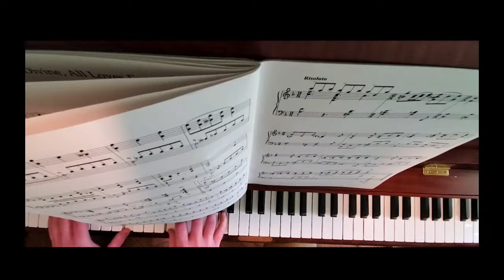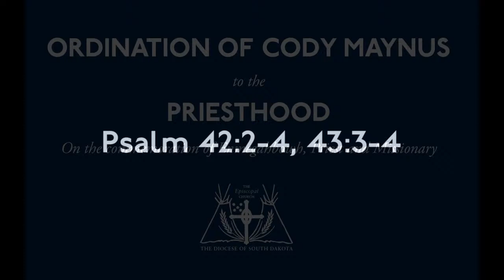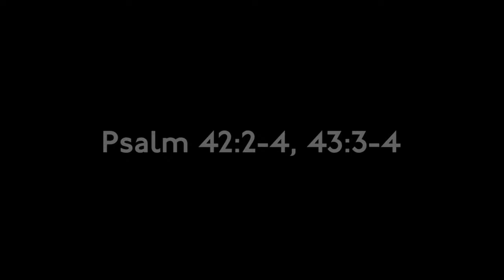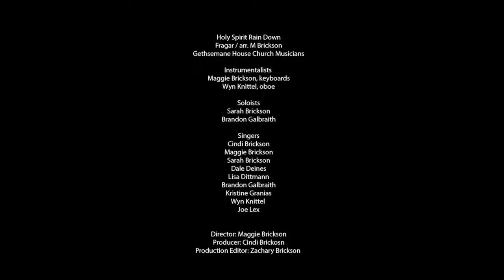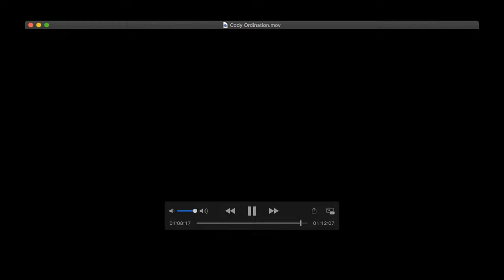Ordination of Cody Maynus to the Priesthood